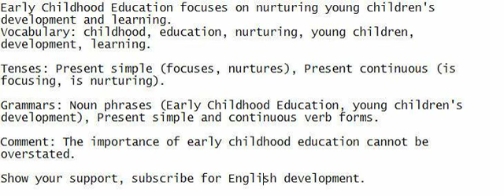Early Childhood Education focuses on nurturing young children's development and learning.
Observe, communicate, grasp meaning, put into writing, advance English understanding.

Vocabulary: childhood, education, nurturing, young children, development, learning.

Tenses: Present simple (focuses, nurtures), Present continuous (is focusing, is nurturing).

Grammars: Noun phrases (Early Childhood Education, young children's development), Present simple and continuous verb forms.

Comment: The importance of early childhood education cannot be overstated.